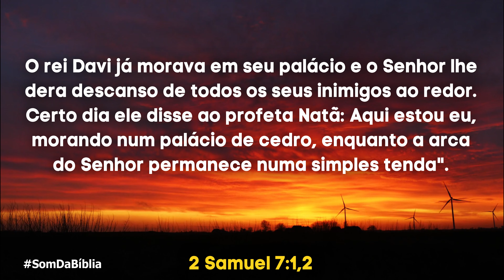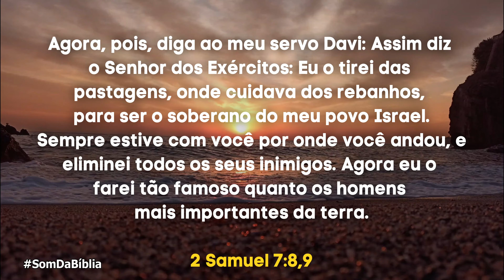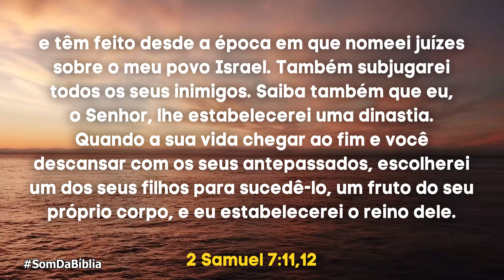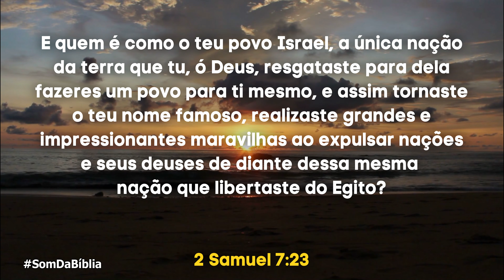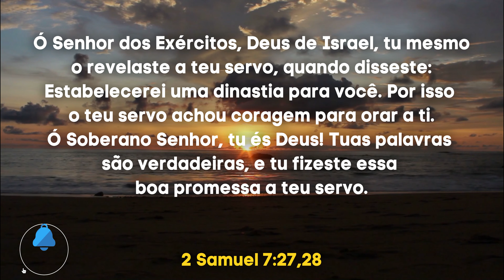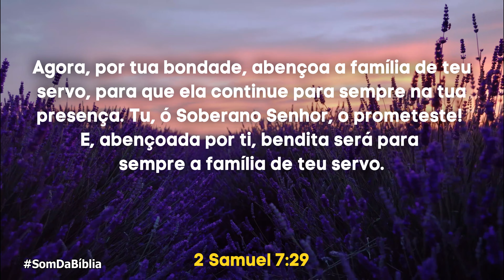A Bíblia em Áudio 2 SAMUEL Capítulo 7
Bem-vindo(a) ao nosso canal de Bíblia em Áudio! Neste vídeo, trazemos a leitura do capítulo 7 do livro de 2 Samuel em áudio, proporcionando a oportunidade de mergulhar nas profundas palavras e ensinamentos das Escrituras Sagradas.

No capítulo 7 de 2 Samuel, testemunhamos um momento significativo na vida do rei Davi. Nesse capítulo, Deus faz uma promessa especial a Davi, afirmando que estabelecerá a sua descendência como reis eternos e que construirá uma casa para o seu nome. Essa promessa revela o cuidado e a fidelidade de Deus para com Davi e a sua linhagem.

Ao acompanhar a leitura em áudio deste capítulo, somos convidados a refletir sobre as promessas de Deus em nossas próprias vidas. Somos lembrados de que Deus é o construtor de nossa casa espiritual e que Ele nos abençoa com uma herança eterna. Além disso, somos incentivados a buscar uma intimidade mais profunda com Deus e a confiar em Suas promessas, mesmo diante das incertezas e desafios da vida.

Desfrute desta poderosa leitura do capítulo 7 de 2 Samuel em áudio e permita que a Palavra de Deus toque o seu coração. Que a leitura do capítulo 7 de 2 Samuel em áudio seja uma fonte de inspiração e encorajamento em sua jornada espiritual.